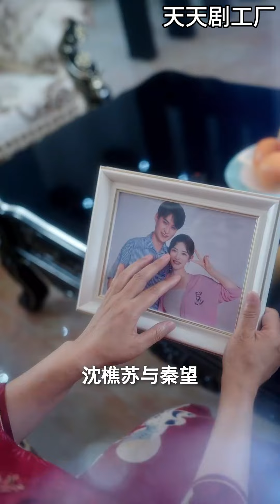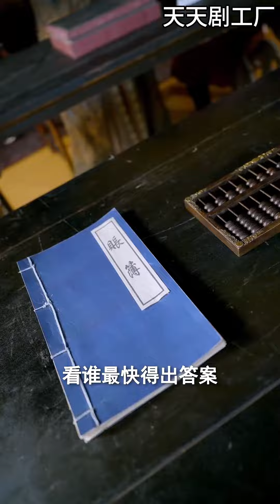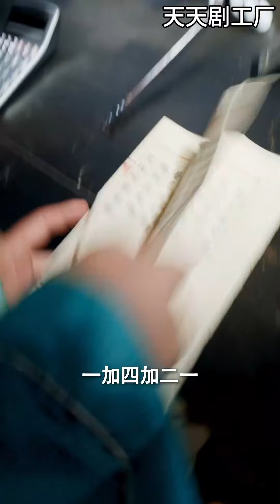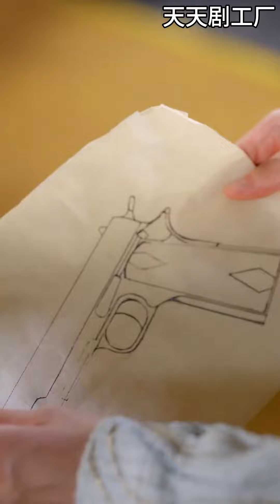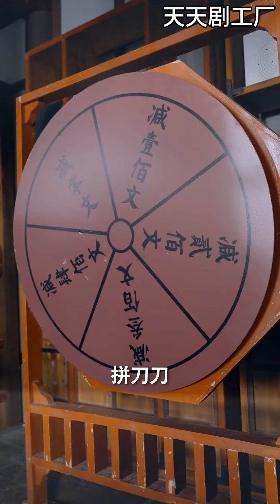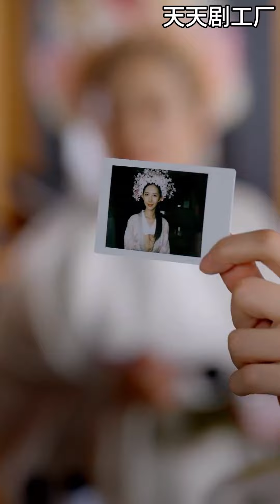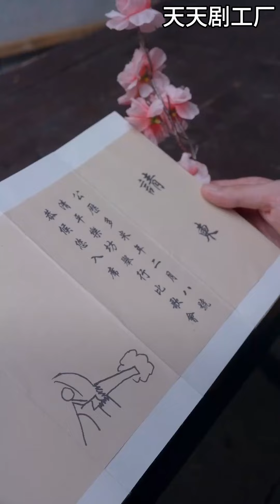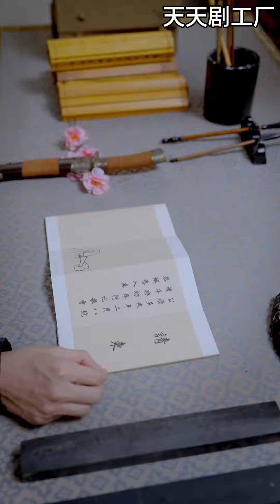💥《国师请息怒》wsnd